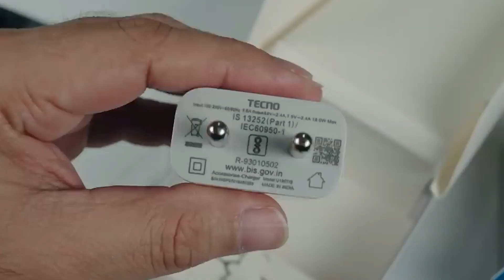6 Reasons to Buy Tecno Pova 4 || Tecno Pova 4 Review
AJ main tecno pova 4 ka Full review kiya hu. Honest Opinion Diya hu Dosto. Video last tak Jorur Dekna Dosto🙏🙏.

Video Topic :-